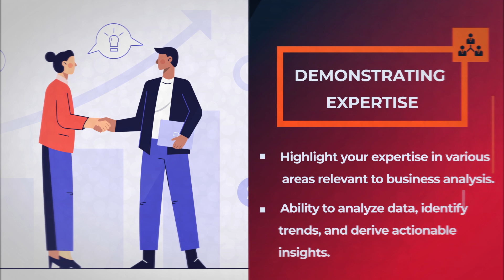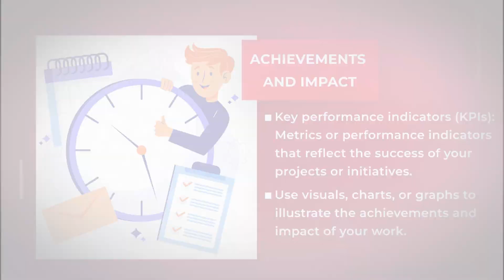Become a Business Analyst: The Comprehensive Guide (2024)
Unlock your problem-solving skills and bridge the gap between business and technology with Business Analysis!

This comprehensive video series dives deep into the world of Business Analysis, equipping you with the knowledge and tools to excel in this rewarding career path.

What you'll learn:

The fundamentals of Business Analysis: Understand the importance of Business Analysis in organizations and the core responsibilities of a BA.
Essential frameworks and methodologies: Explore industry-standard frameworks like BABOK and Agile to analyze business needs effectively.
Mastering requirements: Learn proven techniques for eliciting, documenting, and managing stakeholder requirements using tools like JIRA and Confluence.
Data analysis for insights: Discover data gathering and visualization techniques with tools like Tableau and Power BI to make data-driven decisions.
Process modeling and improvement: Master the art of modeling business processes and implementing improvements using Lean Six Sigma principles.
Agile Business Analysis: Learn how to thrive in Agile environments like Scrum and Kanban, effectively managing requirements in fast-paced projects.
Systems analysis and design: Understand system requirements, design solutions, and evaluate alternative approaches to meet business goals.
Risk management: Identify and mitigate project risks to ensure project success.
Stakeholder communication: Develop effective communication strategies to manage expectations, resolve conflicts, and effectively present findings.
Crafting a winning business case: Learn to write compelling business cases with financial analysis and ROI calculations.
Real-world applications: Explore Business Analysis across various industries like healthcare, finance, and IT with case studies and success stories.
Capstone project: Apply your newfound knowledge to a real-world scenario and showcase your skills through a capstone project presentation.
This video series is perfect for:

Aspiring Business Analysts
Project Managers
Business Owners
Anyone interested in bridging the gap between business and technology